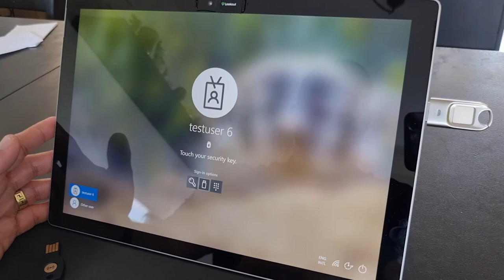Passwordless sign-in with Windows 10 and Feitian BioPass FIDO2 Security key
A short demonstration of how quick and easy it is to loggin to Windows 10 without providing a password. I'm using the Feitian BioPass FIDO2 Security key in this demo.